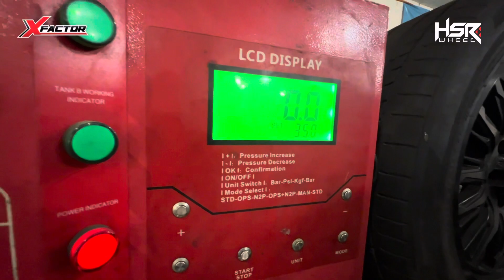Modifikasi New Xenia Memakai HSR Tipe SRD R17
XFactor Surabaya - Toko Velg Mobil & Ban Mobil Surabaya
- Menyediakan Velg Mobil Dari R14-R22
- Menyediakan Ban Mobil
Accelera
Zeetex
Forceum
Yokohama
Segala Jenis Tipe & Ukuran Dari R13-R22
- Menyediakan Spooring 3D, Balancing & Nitrogen
- Menerima Tukar/Tambah Velg/Ban Mobil
- Menerima Service Velg/ Ripair Velg, Ripaint Velg

Pembayaran Bisa Dilakukan Via
- TF Via Bank
- Debit
- Kartu Kredit
- Cash
- Home Credit
- Akulaku
- Kredivo
- Blibli
- Tokopedia
- Bukalapak
- Shopee

Untuk Konsultasi Mengenai Velg Mobil & Ban Mobil Bisa Hubungi Nomor Kami Via WA - 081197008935 ( Andrey )